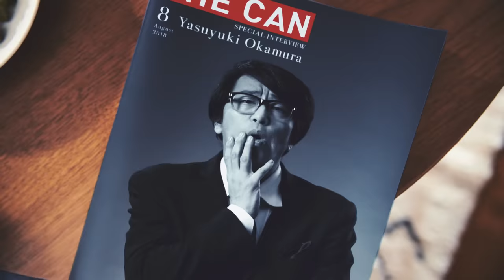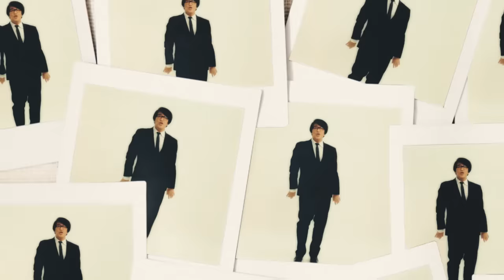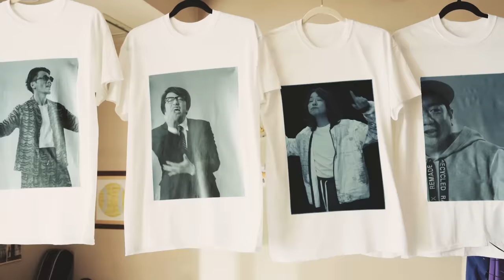KICK THE CAN CREW 「住所 feat. 岡村靖幸」Music Video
KICK THE CAN CREW
New Single「住所 feat. 岡村靖幸」
8月29日(水) Release
初回限定盤(2CD)　\2000＋税　 VIZL-1420
通常盤(CD)　\1000＋税 VICL-37422

‹ＣＤ›
① 住所 feat. 岡村靖幸
② Keep It Up
③ 住所 feat. 岡村靖幸 (Inst.)
④ Keep Iｔ Up (Inst.)

‹BONUS CD› ※初回限定盤のみ付属
以下のライブ音源を収録予定
01. 全員集合
02. 千%
03. 今もSing-along
04. SummerSpot
05. なんでもないDays
06. 完全チェンジTHEワールド
07. また戻っておいで
08. また波を見てる
09. I Hope You Miss Me a Little
10. タコアゲ

‹ライブ情報›
「現地集合～武道館ワンマンライブ～」
9月1日(土)日本武道館

開場/開演：17:00 / 18:00
チケット代：7,000円(in tax)
＊U19キャッシュバック(19歳以下のご来場様には当日1000円ご返金)